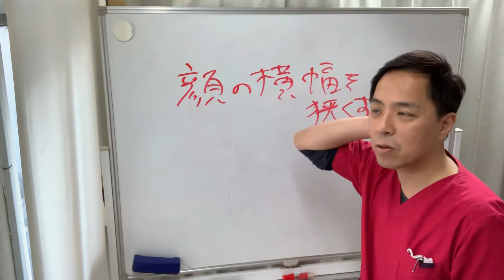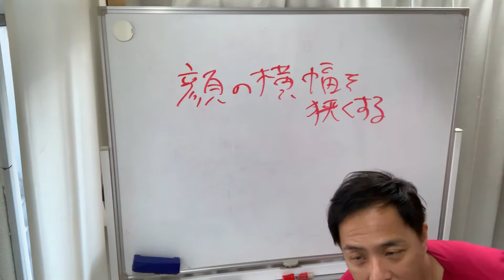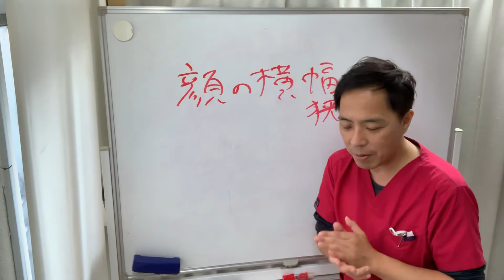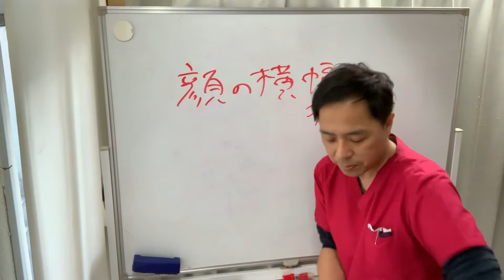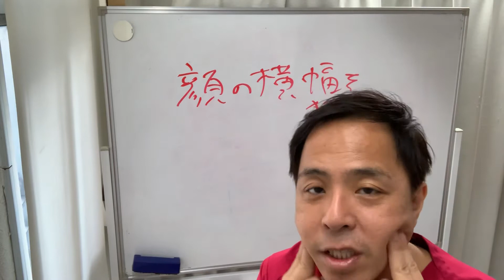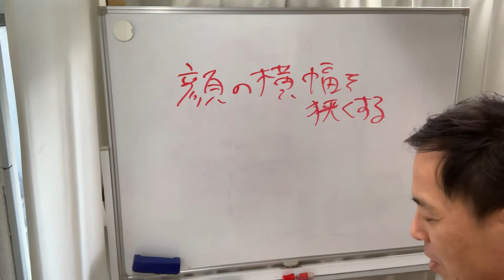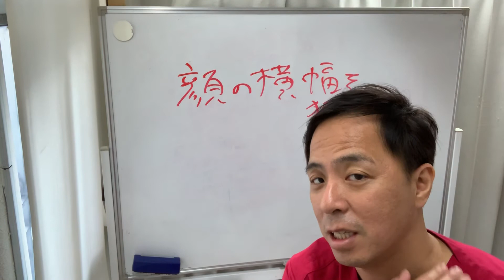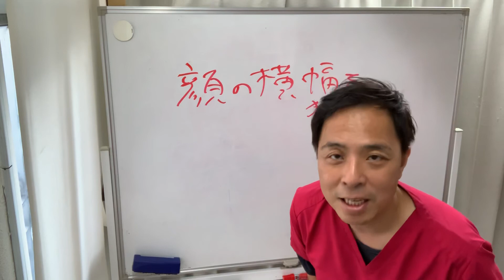顔の幅を小さくするセルフケア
スマホやPCを長時間使われる方は注意してください。頬骨がでてくる可能性が高いです・
その理由としては、筋肉の緊張でその要因から頬骨周辺の老廃物がたまりやすく頬骨の
歪みやすくなるからです。

まずは、自宅でしっかりしたケアをできるように動画をつくりました。

【好印象】笑顔に見える！口角が上がるチークの塗り方！めっちゃ盛れる💗💗【リップメイク】【チークの塗り方】【口角上げメイク】

【25万人記念】予約2ヶ月待ち!!たった30秒でリフトアップする小顔術【小顔矯正】

【一人でできる肩甲骨はがしベスト３選】

【公開】肩関節周囲炎の痛みを取りたい だったらこれやってみて！① - YouTube

【骨が鳴る　原因】肩がゴリゴリ鳴る時の治し方　京都　肩こり　伏見桃山　整体 - YouTube

肩の前」が痛い野球肩の治し方～投げ方編～｜野球肩・野球肘専門　京都市　もり鍼灸整骨院 - YouTube

一瞬で首こりが楽になる「首裏プレス・シェイク」（２０秒）（首肩のこり、頭痛、睡眠）【楽ゆる式 セルフケア】 - YouTube